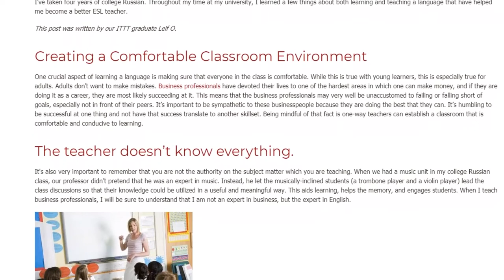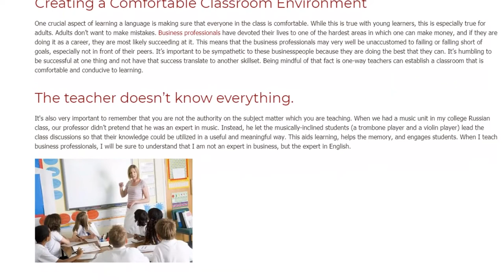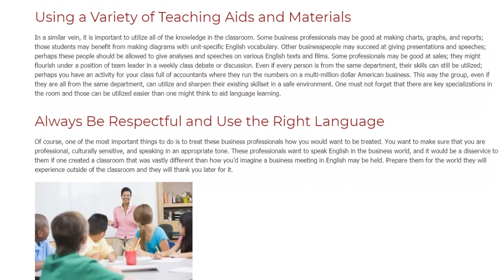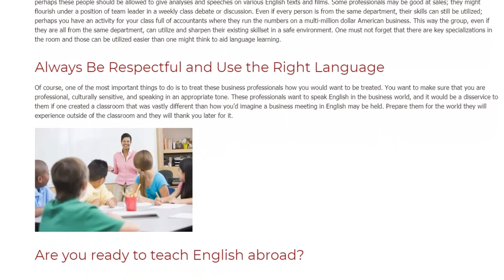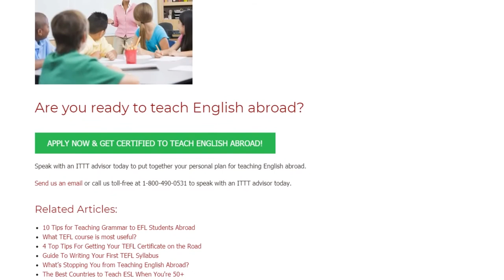How Learning A Foreign Language Made Me a Better ESL Teacher | ITTT TEFL BLOG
I’ve taken four years of college Russian. Throughout my time at my university, I learned a few things about both learning and teaching a language that has helped me become a better ESL teacher.